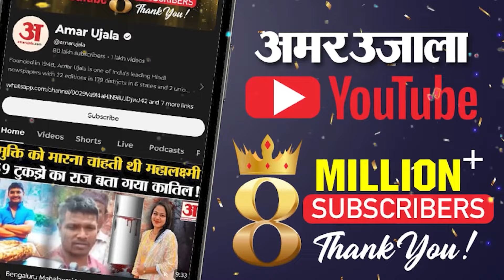Delhi News: 'अपने इलाके में झांककर देखें...' CM Atishi पर भड़कीं Swati Maliwal | Delhi Election |AAP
आम आदमी पार्टी (आप) की राज्यसभा सांसद स्वाति मालीवाल ने अब दिल्ली की मुख्यमंंत्री आतिशी की विधानसभा सीट कालकाजी का दौरा कर मुख्यमंत्री और पार्टी पर बड़ा हमला बोला है। स्वाति ने गली-गली घूमकर इलाके का हाल दिखाकर कहा कि यहां के लोग नर्क की जिंदगी जी रहे हैं।